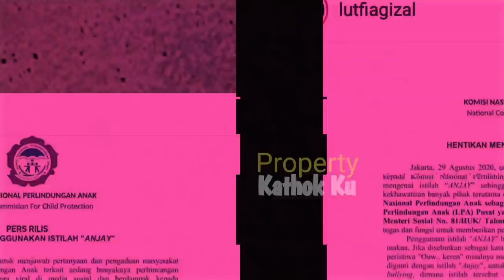AKHIRNYA!! Lutfi Agizal NYERAHH, TOBATT? Minta MAAF pd Rizky Billar & Lesty?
Jangan Lupa: _
Thankz!!..